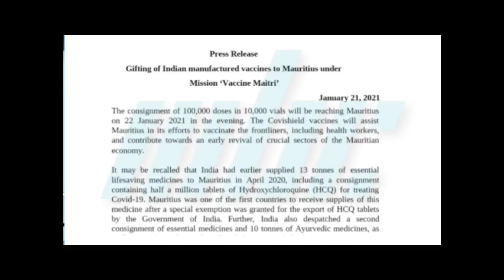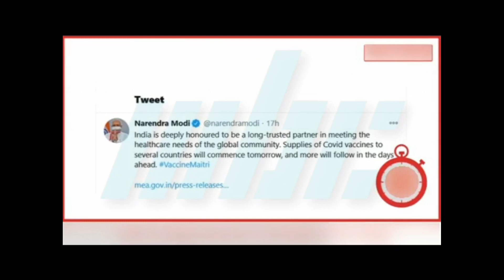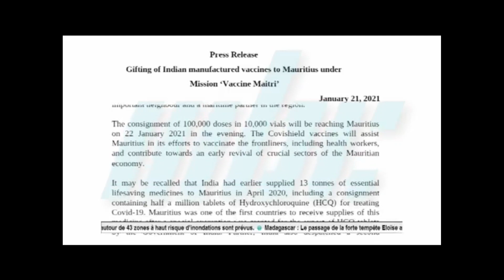Positive anticipation in Mauritius for the vaccines arriving from India | Media Coverage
Positive anticipation in Mauritius for the vaccines arriving from India | Media Coverage | Le Journal 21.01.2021